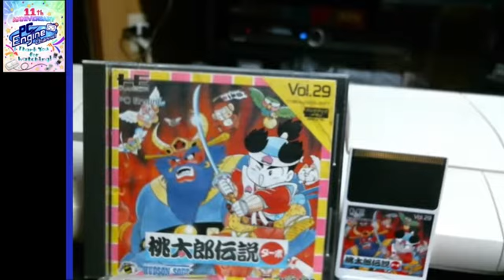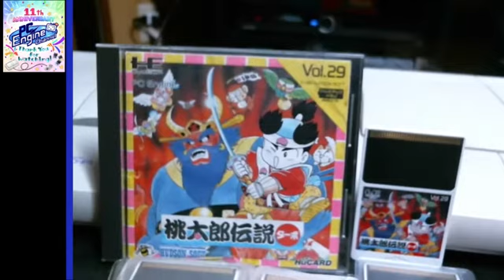PCエンジンマラソン 171本目 桃太郎伝説ターボ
【人数】1人
【バックアップ】81B(最大3箇所)＆パスワード